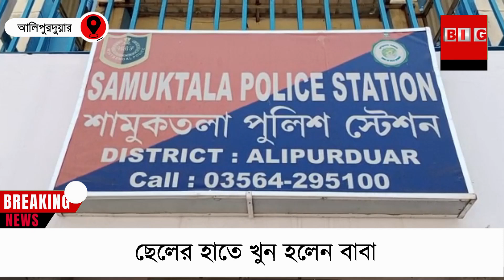NB. ছেলের হাতে খুন হলেন বাবা। এমন ঘটনায় চাঞ্চল্য ছড়িয়েছে রায়ডাক চা বাগান এলাকায়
NB /মলয় দেবনাথ /  আলিপুরদুয়ার

বাড়িতে মায়ের অনুপস্থিতির সুযোগে নাবালক ছেলের হাতে খুন হলেন বাবা। এমন ঘটনায় চাঞ্চল্য ছড়িয়েছে রায়ডাক চা বাগান এলাকায়। শামুকতলা থানার পুলিশ সূত্রে জানা গেছে সোমবার সাত সকালে সন্তোষ এক্কার স্ত্রী সাউনি তিরকি বাড়ীতে এসে দেখেন তার স্বামীর রক্তাক্ত দেহ পড়ে রয়েছে বিছানায় । স্বামীর মৃতদেহ পড়ে থাকতে দেখি পাড়া প্রতিবেশীদের ডেকে আনেন তার স্ত্রী। ‌ এরপরেই খোঁজ চলতে থাকে তার একমাত্র নাবালক ছেলে বিনিত তিরকির । মোবাইল ফোনে ছেলের সঙ্গে যোগাযোগ করা হলে ছেলে তার মাকে জানিয়ে দেয় তার বাবাকে হত্যা করেছে সে নিজেই। রবিবার গভীর রাতে তার বাবাকে কুড়াল দিয়ে কুপিয়ে নাবালক ছেলে বাড়ি থেকে পালিয়ে যায়। এরপর স্থানীয় বাসিন্দারা বিষয়টি জানান শামুকতলা থানার পুলিশকে । সোমবার বেলা আটটা নাগাদ সামগ্র থানার পুলিশ ঘটনাস্থলে যায়। রায়না চা বাগানের লঙ্কাপাড়া মাস্টার লাইন এলাকা থেকে সন্তোষ এক্কান মৃতদেহ উদ্ধার করে শামুকতলা থানায় নিয়ে আসে। তবে কি কারণে নাবালক ছেলে তার বাবা কে খুন করেছে তা জানা সম্ভব হয়নি। রক্তমাখা কুড়ালটি উদ্ধার করে আনে শামুকতলা পুলিশ। ‌ মৃতদেহ ময়না তদন্তের জন্য আলিপুরদুয়ার জেলা হাসপাতালে পাঠানো হবে । মৃত সন্তোষ এক্কার স্ত্রী নাবালক ছেলের বিরুদ্ধে অভিযোগ দায়ের করেছে। পুলিশ অভিযোগে পরিপ্রেক্ষিতে মামলা শুরু করেছে। সোমবার বেলা আড়াইটা নাগাদ গোপন খবরের ভিত্তিতে অভিযান চালিয়ে শামুকতলা থেকে নাবালক ছেলেকে গ্রেফতার করেছে পুলিশ।  তবে তার নাম গোপন রাখা হয়েছে ।‌তাকে জিজ্ঞাসাবাদ চলছে পুলিশের পক্ষ থেকে।